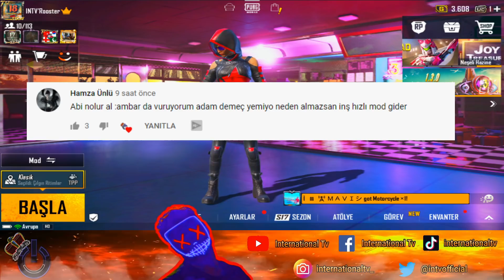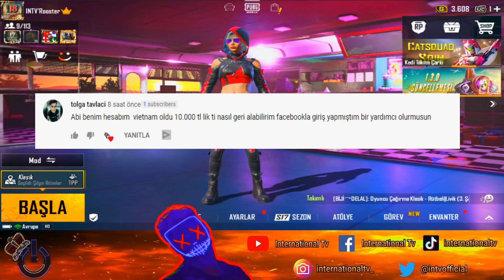BAN YEDİRMEYEN HİLE ÇOK İŞİNİZE YARAYACAK | KİMSENİN BİLMEDİĞİ TAKTİKLER | PUBG Mobile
Herkese selamlar arkadaşlar International Tv kanalına hoş geldiniz. Bugün sizlerle beraber Pubg mobile Türkiye Türkçe de güncelleme ile oyun çılgın ritinler geldi. Çılgın ritimlerde oyunda hile kullanıyoruz ve adamların yerlerini görebiliyoruz. Yerleri gösteren tarayıcıyı çok farklı bir şekilde kullandık. Umarım video hoşunuza gider. İyi seyirler